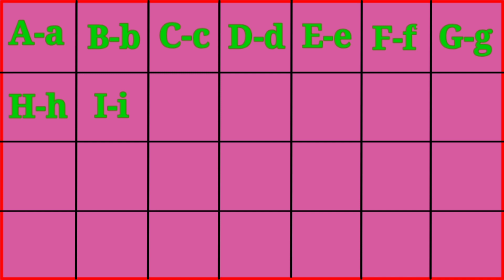abcd, chhoti abcd, small abcd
chhoti abcd ,chhoti abcdefghijklmnopqrstuvwxyz, chhoti comedy video, chhoti bahu,  chhote gwal ,chhoti badi, chhoti bahu serial,